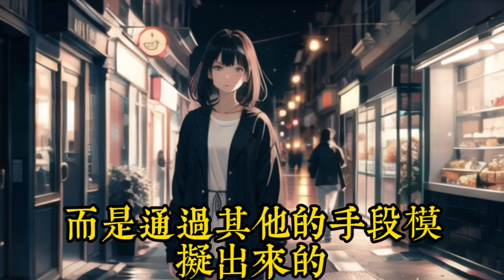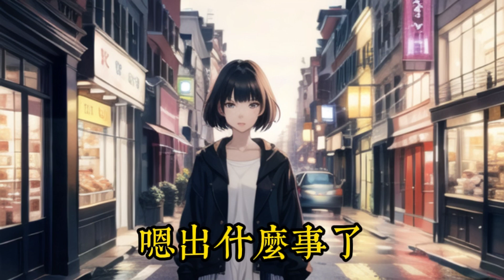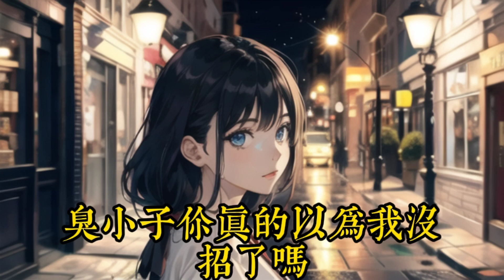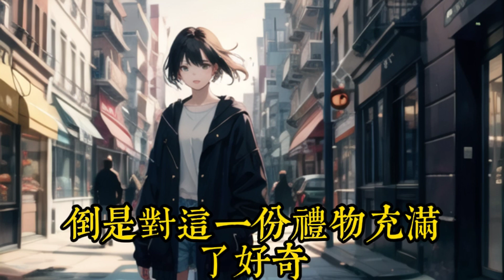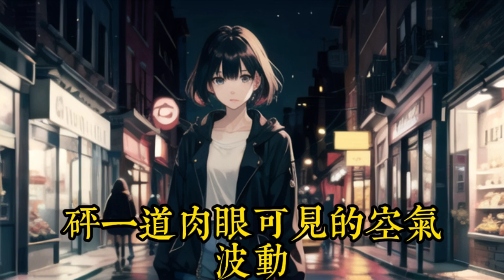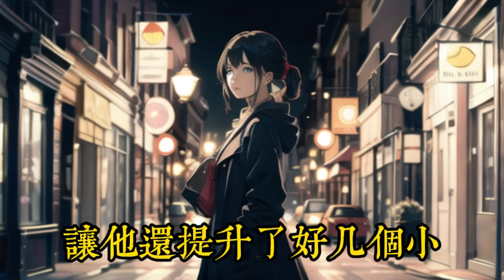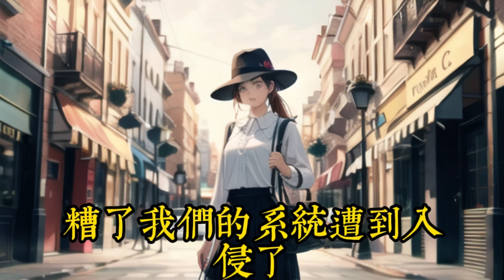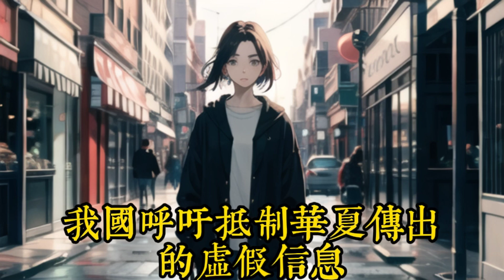《祖傳土豪系統》209-227 有一天，方觉宇的父母把他叫到书房。 方父：“儿子，你今年也满20岁了，有些事是时候告诉你了！” 方觉宇：“什么事？您不会突然告诉我您是个富翁吧。”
看完這集請留言更新。